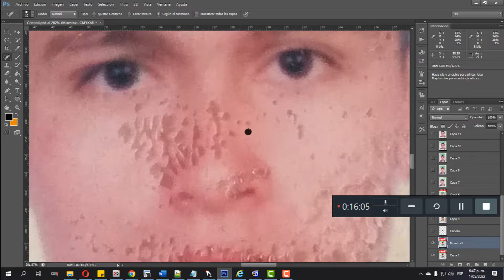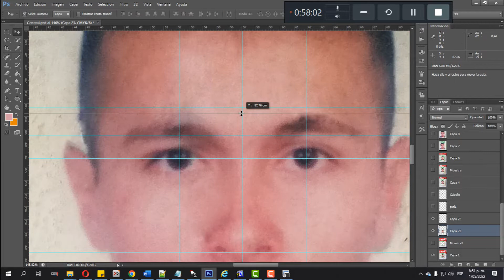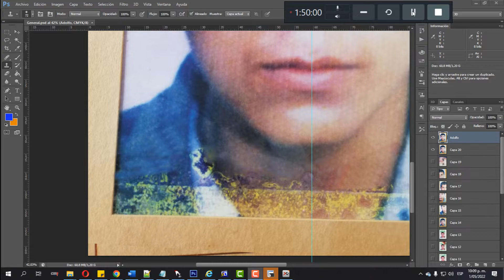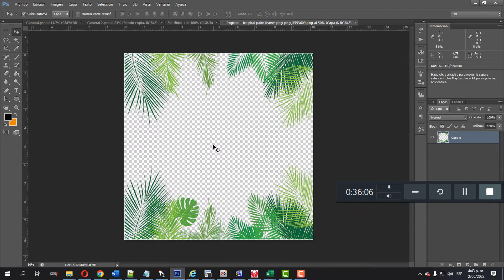Recovery Image Photoshop CS6